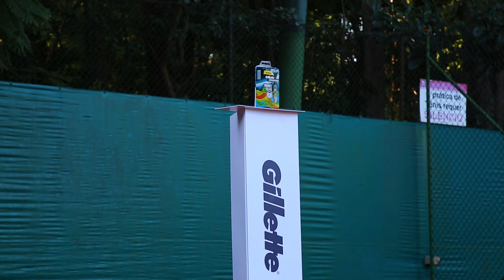DESAFIO DE FUT-TÊNIS COM FLÁVIO SARETTA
Nosso FreDjokovic inventou um desafio misturando futebol e tênis pra desafiar o Flavio Saretta! Será que a vitória do Fred vem dessa vez?

Confere aí o desafio e de quebra você ainda pode assistir a final do futebol masculino dos Jogos Olímpicos com o Fred no Maraca !!! É só clicar nesse link aqui e torcer

Lembrando também que a promoção da Gillette O MELHOR ANO DA SUA VIDA ainda está rolando. Você pode ganhar R$ 1 mil por dia, ingressos para todos os dias das Olimpíadas e concorrer a um carro 0km. É só comprar um produto da linha de barbear da Gillette e se cadastrar na promoção clicando no link acima.

Videos novos de segunda a sábado.